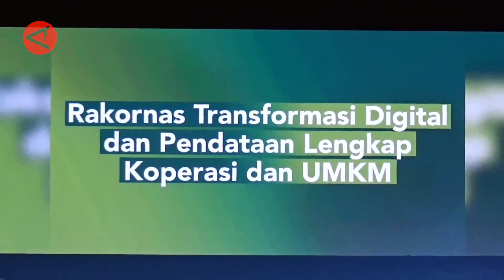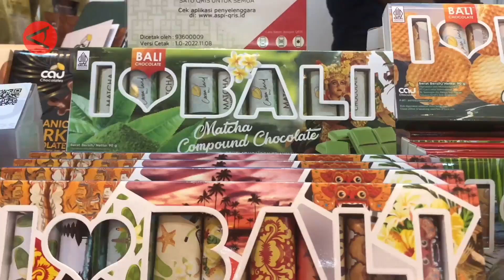Kemenkop data 9,11 juta koperasi dan UMKM nonpertanian di Tanah Air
Menteri Koperasi dan Usaha Kecil dan Menengah (Menkop UKM) Teten Masduki membuka Rakornas Pemanfaatan Hasil Pendataan Lengkap KUMKM 2022, Selasa (21/11) di kawasan Nusa Dua, Badung, Bali. Dalam Rakornas tersebut Teten mengungkap kelengkapan data UMKM 2022 yang mencapai 9,11 juta usaha, yang tersebar di seluruh Tanah Air. Menkop UKM juga mendorong para pelaku UMKM naik level dan memanfaatkan teknologi start up dalam mengembangkan bisnis mereka. (ANTARA)